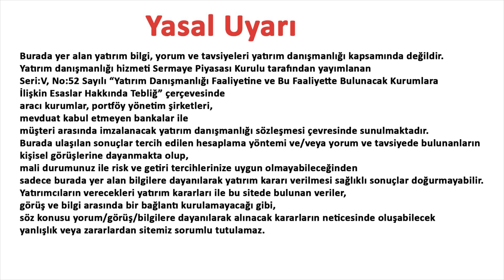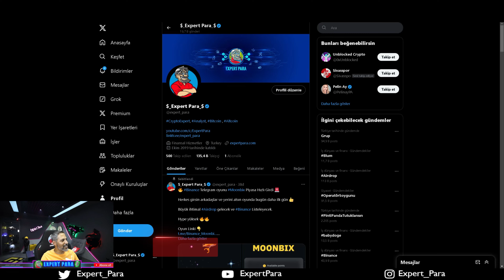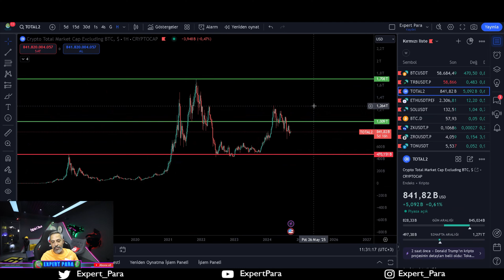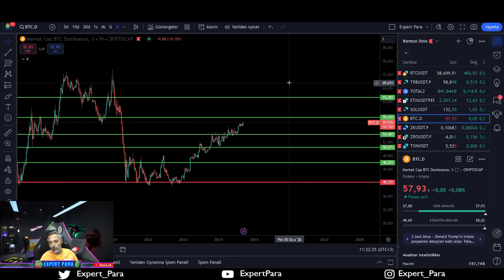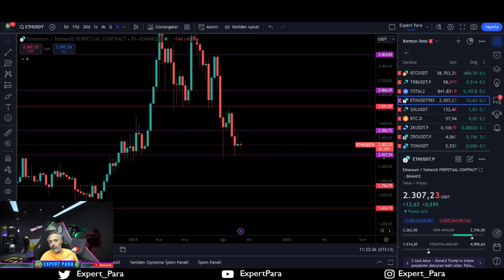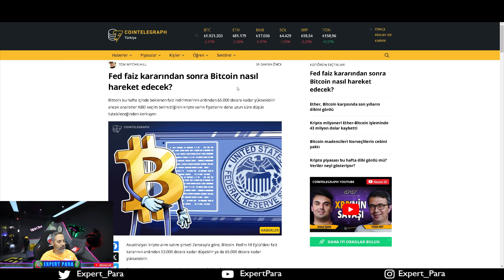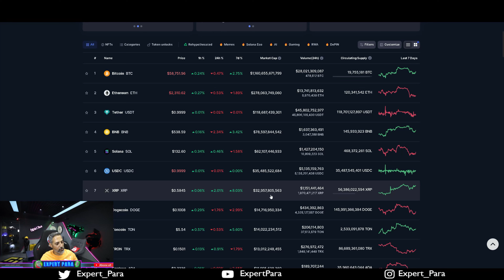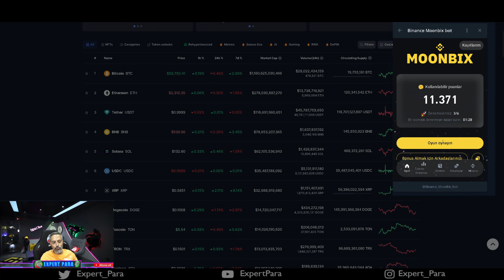SABRIN SONU GELDİ! HAZIR OLUN SON 6 AY! | Btc Analiz | Altcoin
Bu videomuzda SABRIN SONU GELDİ! HAZIR OLUN SON 6 AY! | Btc Analiz | Altcoin | konularını analiz edeceğiz.